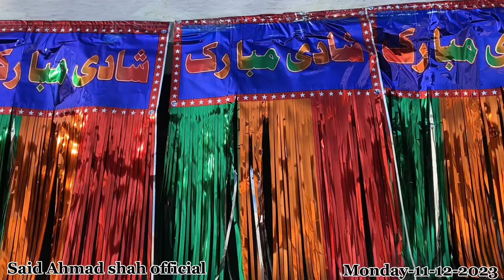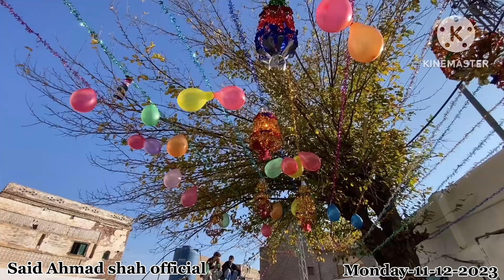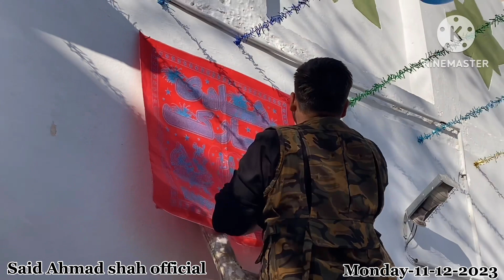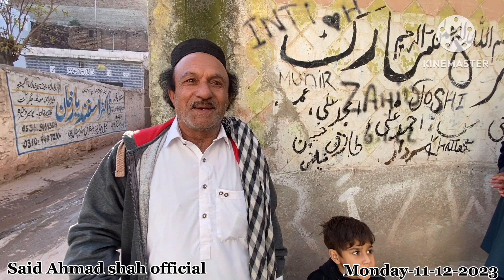kotlikalan jabranhussain sonof basharhussain tatarkhill weading decuration#11#12#2023#🎉 🎉 🎉